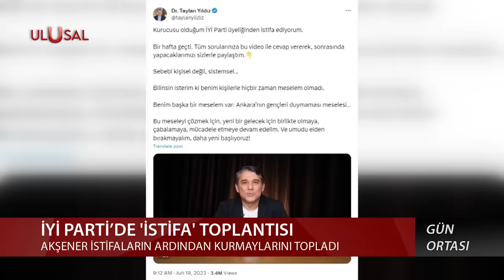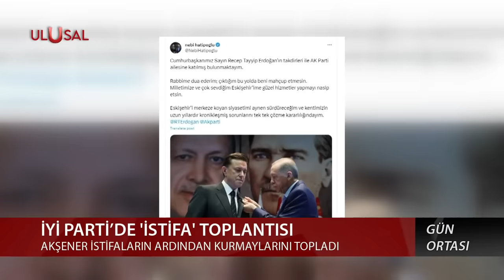İYİ Parti Tarihe Karışıyor! Meral Akşener İtiraf Etti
Mayıs seçimlerindeki hezimetin ardından ortağı CHP ile yolları ayıran İYİ Parti'de yerel seçim öncesi yol ayrımları yaşanıyor. İYİ Parti’de milletvekilleri listeleri belirlenirken memnuniyetsizlikle başlayan kriz, Genel İdare Kurulu’nun (GİK) yerel seçimlere “81 ilde partinin kendi adaylarıyla” katılma kararı alması ve gündeme gelen bazı iddialarla doruk noktasına ulaştı. Partisinden ayrılan milletvekillerine sitem eden Meral Akşener, ayrılan isimlerin HDP’yi öne sürmesine ilişkin “Vekil seçilirken bir sorununuz yoktu” ifadesini kullandı.

İR-1123